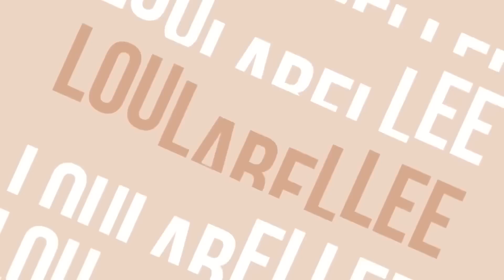SHEIN HOLIDAY TRY ON HAUL | SUMMER OUTFIT FASHION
Hey check out these amazing selection of shein bikini swimwear perfect for summer. The range of colors and styles are just my fav time of year. Comment your fav below.

xoxo
Louise Ella

🟠 LEARN HOW TO GROW YOUR INSTAGRAM TO OVER 1 MILLION

Use "XOLOULA" to save

Your weekly source for Fashion Inspo, Try on Hauls & Lookbooks. After many successful years of developing popular content on social media I also share strategies for Making Money Online, Online Business & Social Media Growth Tips! Including how to grow on Instagram & YouTube.

Instagram sensation, fashion model & designer Louise Ella, affectionately known as Loulabellee by millions, brings her passion for style and fashion directly to you through weekly inspo videos.